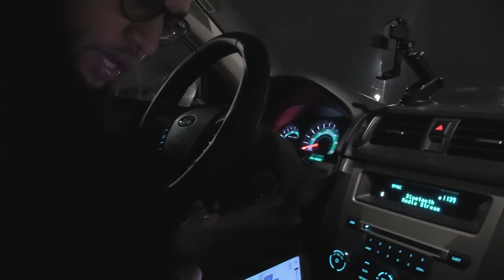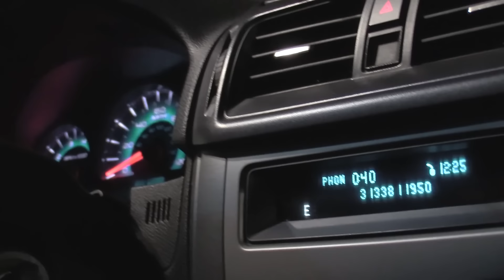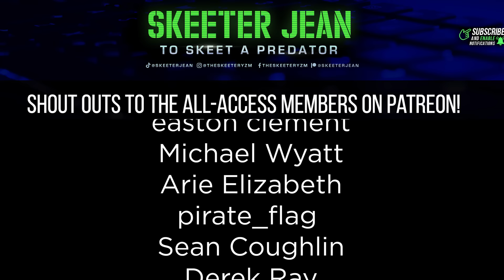DRUG RUG PRED COMES TO MEET 13 YEAR OLD BUT GETS TWO TICKETS INSTEAD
Charles comes to pick up a 13 year old girl from a Meijer in the middle of the night. I called the police on him and they pulled him over and gave him two tickets; one for driving without headlights on and one for not having his registration. He's also being investigated.

Intro: 0:00

Analysis: 0:37

Catch: 4:00

Law Enforcement Presence: 9:44

Outro: 20:00